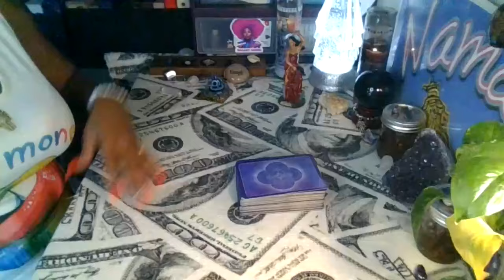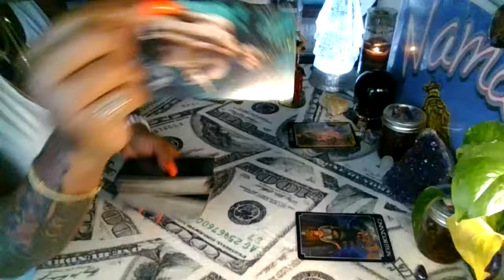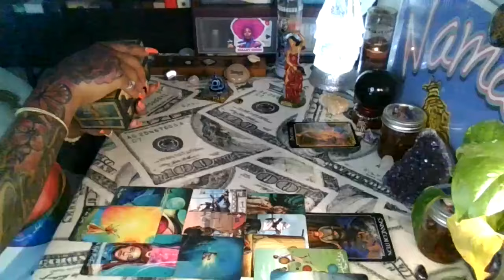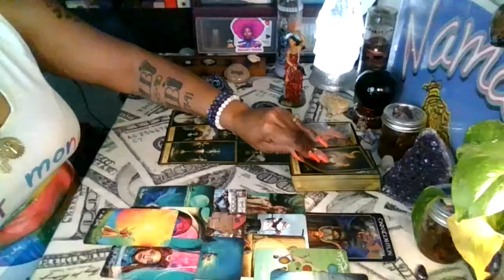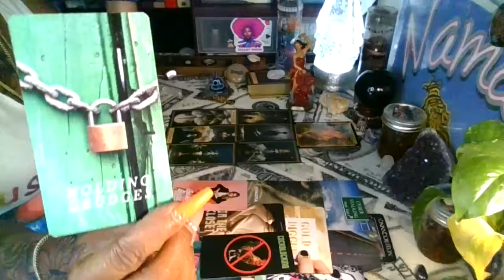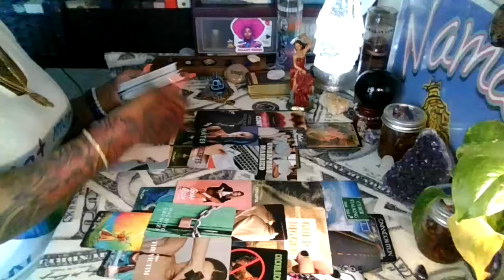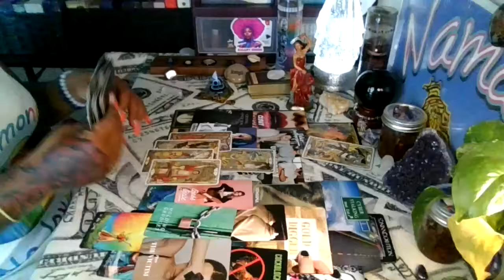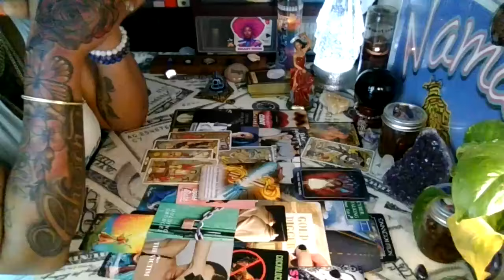You-vs-Them👀 You’re balanced within self🥰they’re stuck and holding a grudge😤Chiiiillleee🤭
Intuitive readings for all who need or want to know.

Hello my name is Heaven and I am a intuitive tarot reader and a very real down to earth spirit. I have a genuine love for all and aspire to be of assistance to any and all who wishes to seek out my help or advice. I don't claim to be better than anyone else, I can only be me. Join me on my journey and become a part of my soul family.

Sun Sign: Aquarius
Moon Sign: Aries
Venus: Aquarius
N. Node: Sagittarius

REMEMBER TAROT IS FOR ADVICE AND ENTERTAINMENT PURPOSES ONLY. I AM NOT RESPONSIBLE FOR DECISIONS YOU MAKE BASED ON A READING. Thank you  for the love and support. God bless you and yours.😙